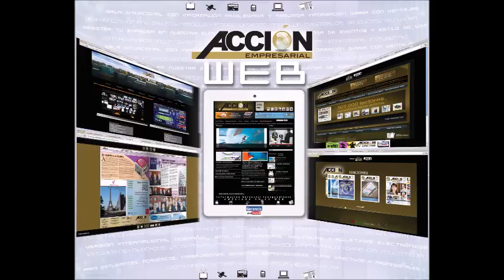GERENCIA 360 GERENCIA PARA TODOS P3_22 10 16